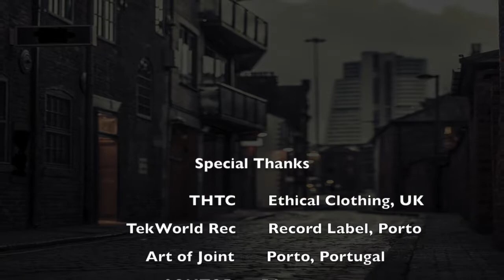Orange Room Porto w/ 9ONTOP during Porto Series Episode 93, Part 1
Orange Room is a music and event broadcast organization/platform founded in Amsterdam late 2013 with the goal to participate in the development of live streaming/broadcasting events, sessions, festivals, from clubs, venues, studio’s, living rooms, stores, etc., promoting interaction between public of actual events and website visitors. These broadcasts can be followed in any country from any device such as computer, laptop, tablet and smartphone. Operating as an Exclusive Broadcast Platform. Originated in Amsterdam, the Royal Dutch Orange Room quickly established teams in the beautiful city of Porto, Portugal, the cities of Amsterdam, Nijmegen, Eindhoven and Arnhem in the Netherlands, in Galicia, Spain and in the Brazilian city of Brasilia. Its current team consist out of several original members divided in between these teams spread across these countries and with each its own function. With this entire team it organizes and broadcasts music genre’s such as House, Deep House, Techno, Electro, Jungle, Drum ‘n Bass, Grime, Dub Step, Trap, Hip Hop, Reggae, Soul, Funk, Jazz, Live Bands and many more. Music from all over the world performed by upcoming talents, local legends and international all stars such as Jeru the Damaja, Pharoahe Monch, Kool Keith, The Beatnuts, R.A. The Rugged Man Josh Wink, Steve Parker, Leeways and many more. For more detailed information about Orange Room in deferent languages, its services and more,

Any questions, suggestions or reach-outs?